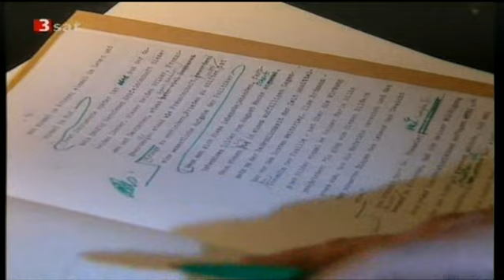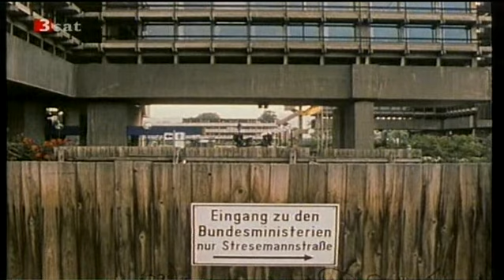Helmut Schmidt - Der Lotse (3/4)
Helmut Schmidt steuerte das Staatsschiff
durch schwieriges Fahrwasser

Gleich zweifach war der Frieden in Gefahr:

Der Rüstungswettlauf zwischen Ost und West
schürte die Angst vor einer atomaren Eskalation,
und im Innern wurde die Republik von der RAF terrorisiert